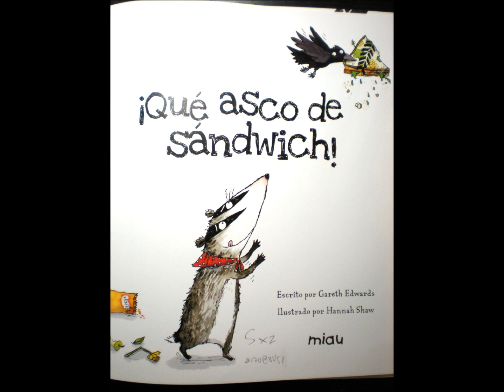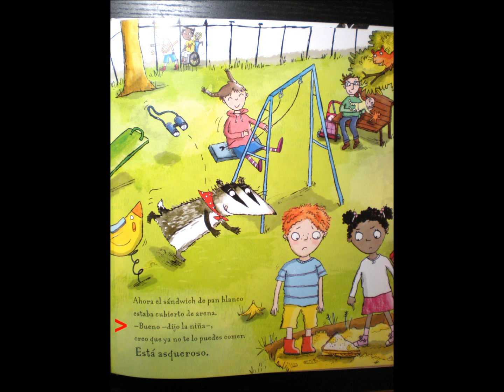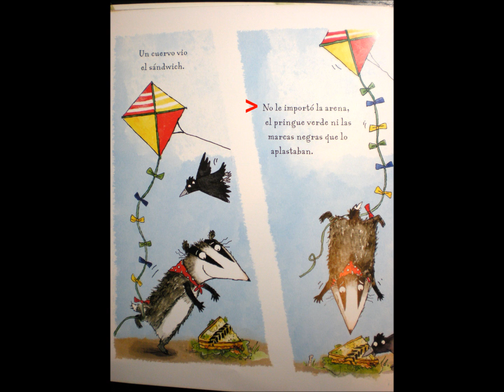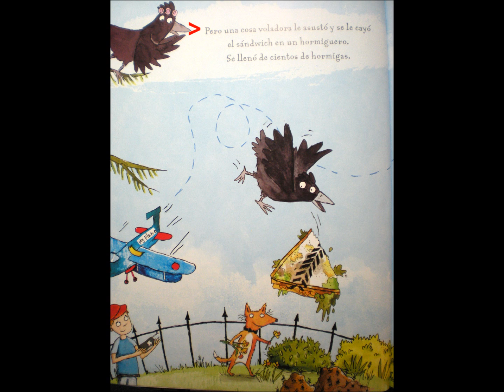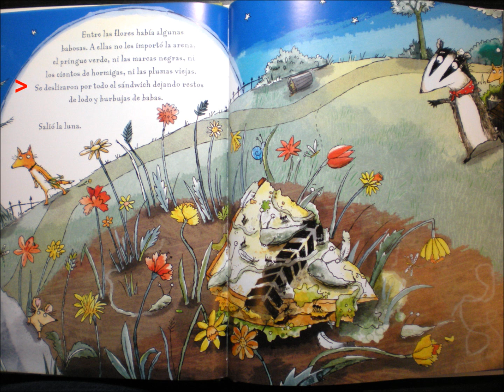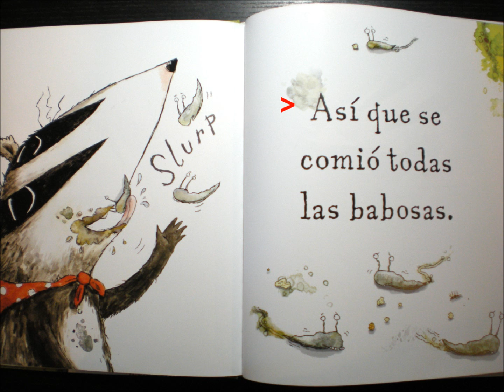Que Asco De Sandwich!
Reading is Succeeding. Read along with me.

Explore new books every week.

Edwards, Gareth, and Hannah Shaw. "Que Asco De Sandwich!" N.p.: Alison Green, 2013. Print.

Leer es cumplir. Lee conmigo.

Explora nuevos libros cada semana.